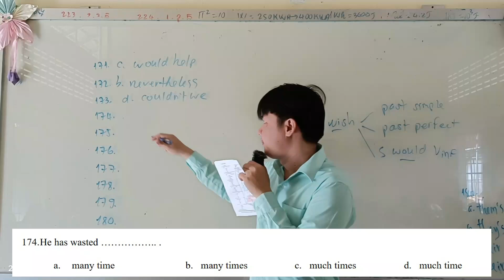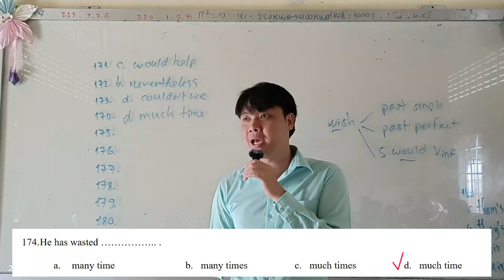Question 174: Multiple-choice questions (MCQs) លំហាត់បែបសំណួរពហុជ្រើសរើស (លំហាត់លេខ១៧៤)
174. He has wasted ….. .
a. many time  b.   many times  c.   much times  d.   much time